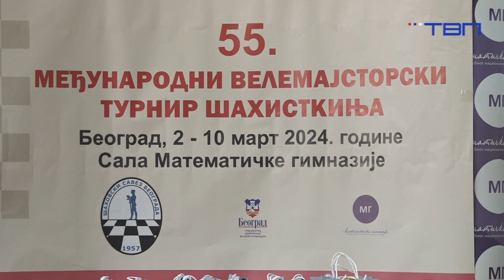TV Pančevo - Međunarodni turnir šahistkinja do 10. marta